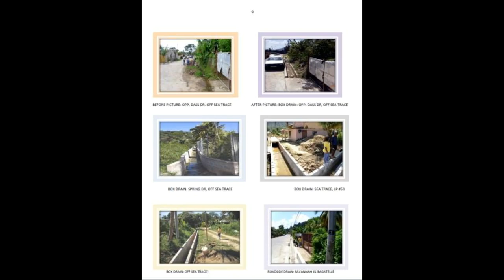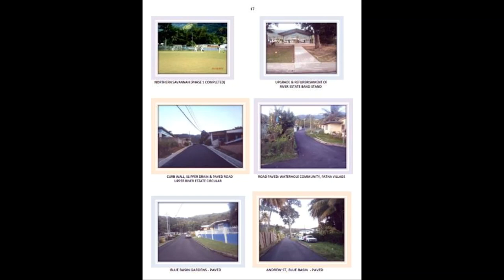"We Votin Lisa Maraj" (L. G. Candidate For Bagatelle Blue Basin} 2019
Local Government Election will be Held on December 02nd. 2019
Lisa Maraj is The UNC Candidate for The Electoral District of "Bagatelle/Blue Basin..."